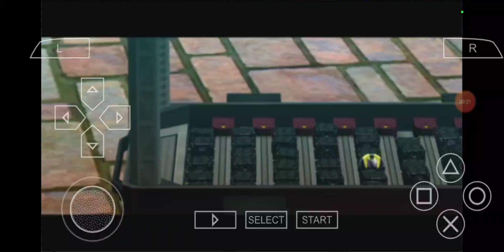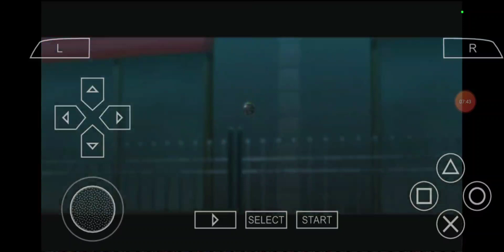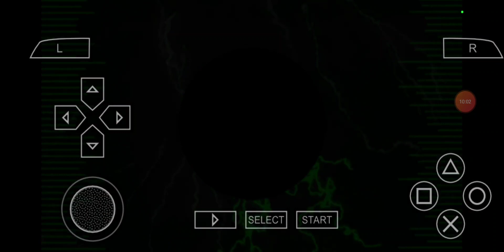Playthrough Of Bakugan: Defenders Of The Core On PSP Emulator Part 4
Today I continue playing more Bakugan: Defenders Of The Core On PSP Emulator Today on my channel and I was ready to fight against Volt Luster & Mega Brontes And I noticed he had Percival in his possession and I was ready to face Mega Brontes as well and after I lost the first round by Percival and I start over again and I was attacking Percival with everything I got and I defeated him and I took down The Vexos Crystal & The Bakugan Traps In the process and Volt Luster was not ready to give up without a fight just yet and he started to use Mega Brontes And I was fighting against Mega Brontes with everything I got and I defeated him and I ended up free Percival From Volt Luster's clutches and in my next mission and I was ready to rescue Baron Leltoy & Mega Nemus & Ingram From Lync Volan in the next mission and it was finally awesome I got to play more Bakugan: Defenders Of The Core On PSP Emulator Today On My Channel And Leave A Comment If You Haven't Played Bakugan: Defenders Of The Core On Xbox 360 Or Nintendo Wii Or Nintendo DS Or PlayStation 3 Or PSP Ever Before And Go Subscribe To My Channel And Go Check Out My Other Videos And This Video Is Not For Kids